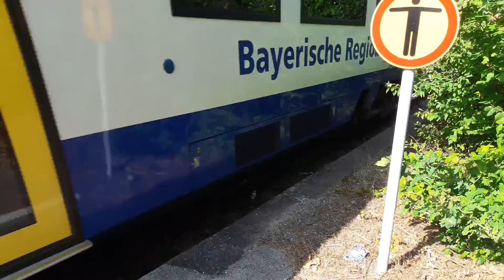2 mal BRB am schrobenhauser Bahnhof